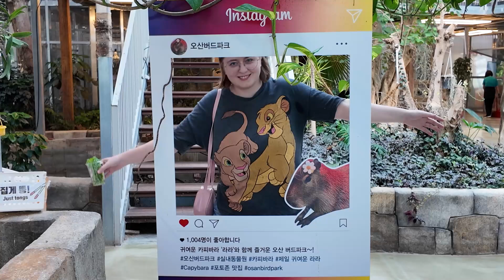Birthday / Anniversary Date! Osan Bird Park and a fancy ROTATING restaurant.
Hi guys! Sorry for no video last week, it was my birthday / our anniversary so we took a break from editing.

It was my birthday on Friday 27th, and our 2 year anniversary on Saturday 28th. We celebrated both on Saturday since I was working on Friday.

For my birthday, I chose to go to Osan Bird Park, we came here once before and really liked it! It has birds, small animals, and fish. It's a great day out!

For our anniversary we went to Monte Bianco, a rotating restaurant on the 15th floor of Pyeongtaek Port Marine Center with AMAZING views.